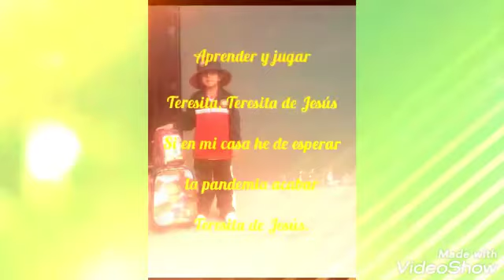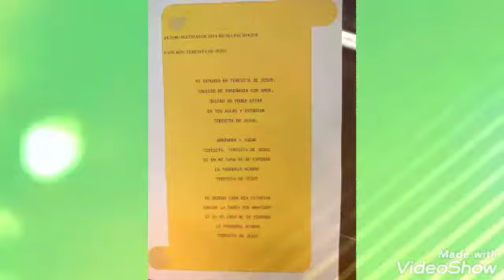FELIZ ANIVERSARIO TERESITA DE JESÚS💜🐰🎶